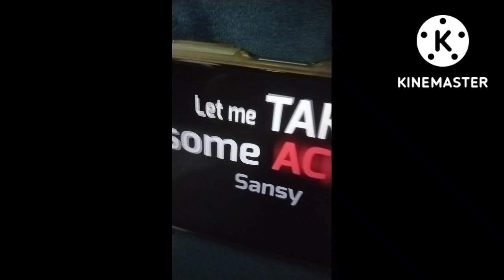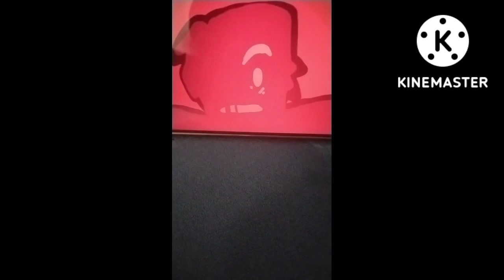reacting to epicganghhh777 reacting to last breath sans vs glitch bf